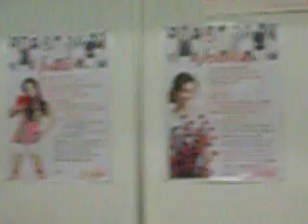KFEST 2011 - SNSD Merchandise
I'm not promoting anything for anyone but I do want to share the SNSD merchandise which were displayed here at the KFEST. If they were for sale in the event I would have bought like crazy. Enjoy.